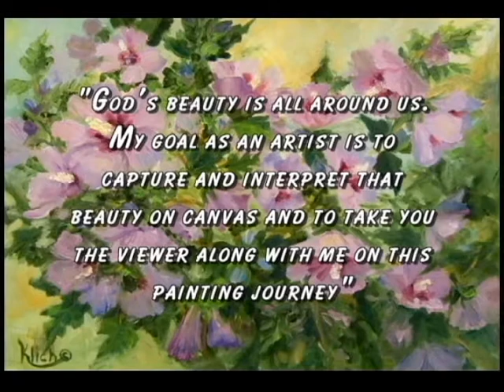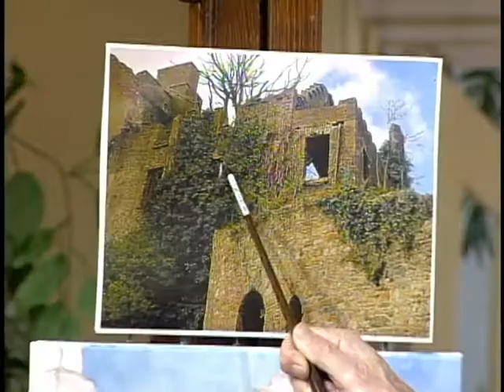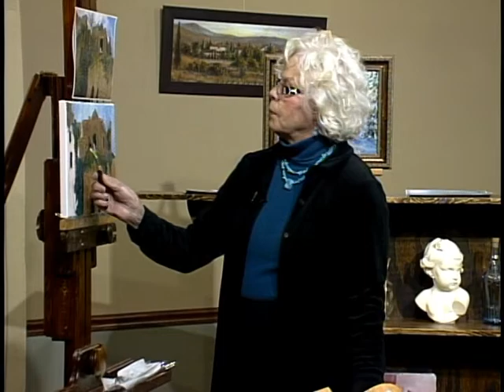Painting Journeys 010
“Leap Castle”, Birr, Ireland
Artist, Kitty Lynne Klich, uses a palette knife to capture the charm and different textures of a 15th-century Irish castle ruin.